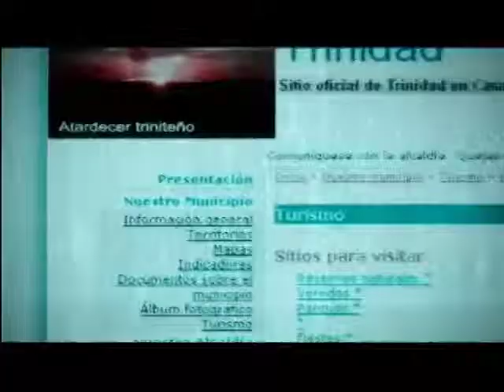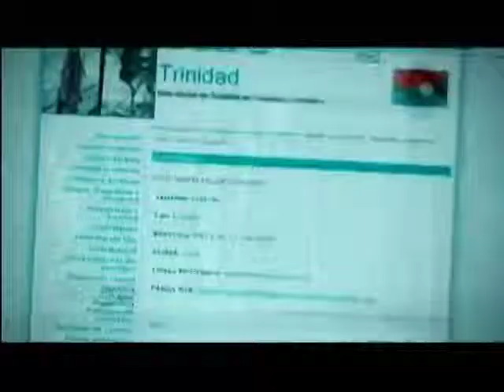Proyecto Nacional de Fibra Óptica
En el año 2014 se tendrán los municipios de Colombia conectados con fibra óptica